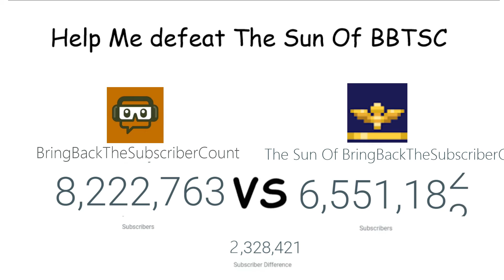Live Highlights!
Help Me defeat The Sun Of BringBackTheSubscriberCount!

Thanks YouTube

YouTuber The Sun Of BringBackTheSubscriberCount is what so ever 80% or 10% present everything.
That's why he needs to be dethroned!